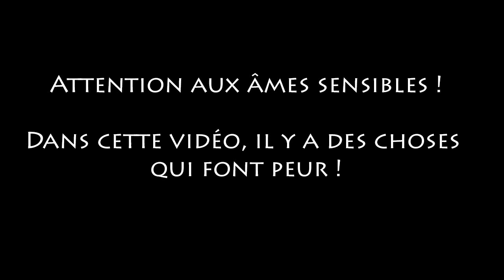DiversMaps avec Isophys14 - Episode 2 - Laine Jaune !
Bonjour à tous et bienvenue dans ce 2ème épisode de notre nouvelle série avec Isophys, qui est la suite de la série "Diversity" sur sa chaîne : bienvenue dans. DiversMaps !

DiversMaps c'est quoi ? Et bien comme son nom l'indique, c'est une série où nous allons jouer sur plusieurs maps Minecraft de coopération. A la fin de chaque map, on gagne une laine qu'on place dans le monument de la victoire, sur la map principale !

Vous pouvez voter pour la prochaine map que l'on fera pour le prochaine épisode.